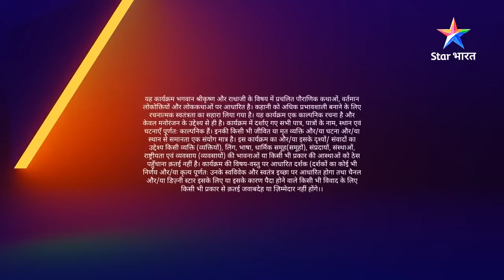RadhaKrishn | Laut aayi hai Achyuta | EPISODE-262 Part 2 | राधाकृष्ण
Yeh gaatha hai prem se janmi bhakti ki, ek mahaan prem ki, premi ke aadar ki, uske vishwaas ki aur sabse badhakar tyaag aur samarpan ki. Radha-Krishn ka prem toh poore jagat mein prasiddh hai. Prem ke maarg mein aanewali sabhi kathinaiyon ko paarkar, donon ne sadaiv ek-doosre ka saath diya aur sansaar ko di prem karne ki seekh. Inka prem aisa hai, jahaan koi bhed nahin hai. Radha hi Krishn hain aur Krishn hi Radha. RadhaKrishn ke prem ki sabse badi visheshata hai, ki inka prem bandhan ki ore nahin, swatantrata ki ore le jaata hai. Toh dekhiye RadhaKrishn ke anoothe prem ki yeh mahaan gaatha 'RadhaKrishn', Star Bharat ke YouTube channel par.